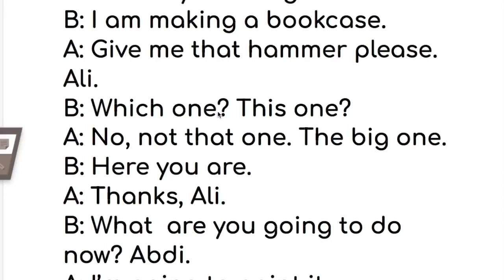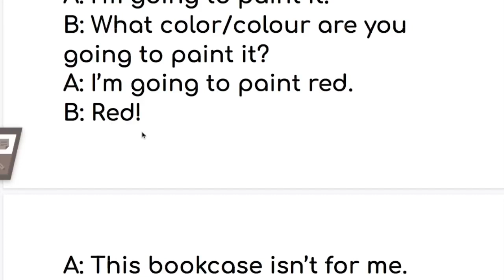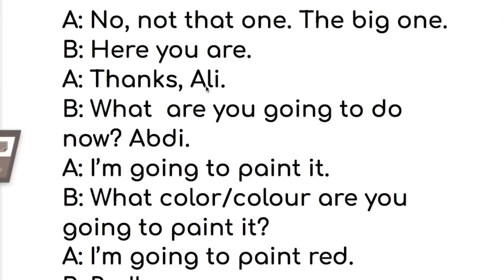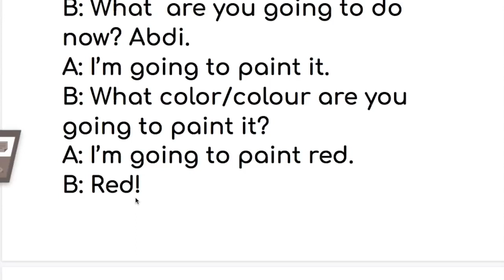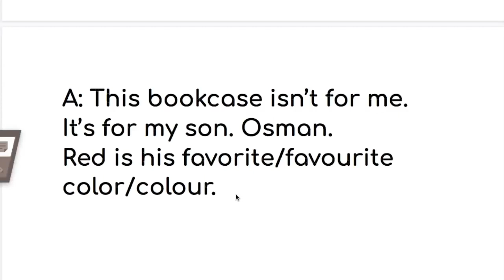Conversation - Making a bookcase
THANKS.